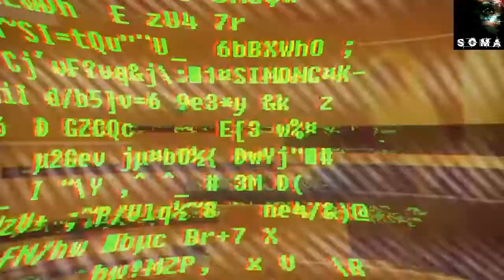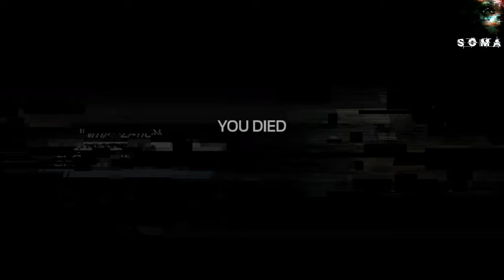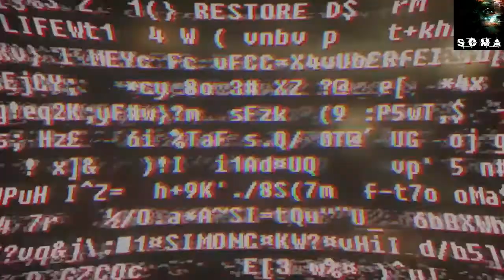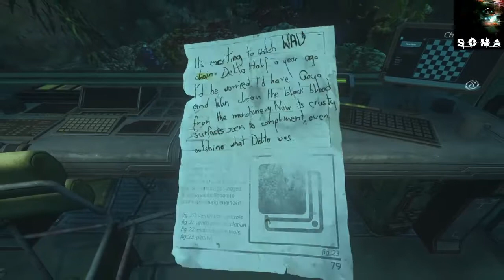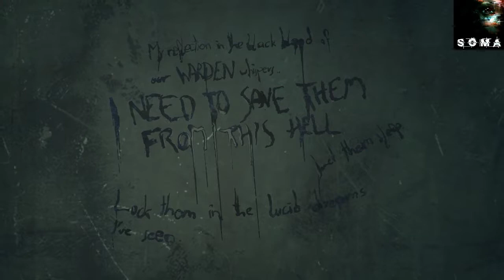Soma | Into the Abyss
Whhy?!